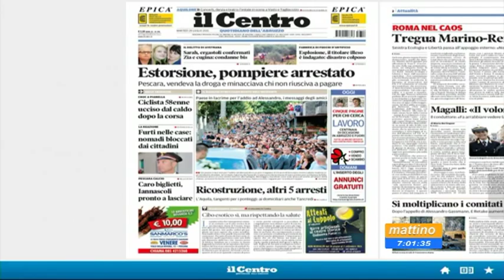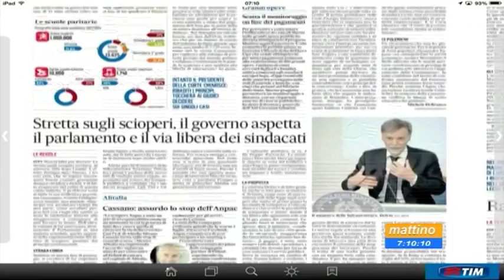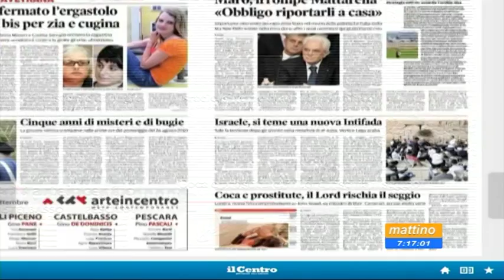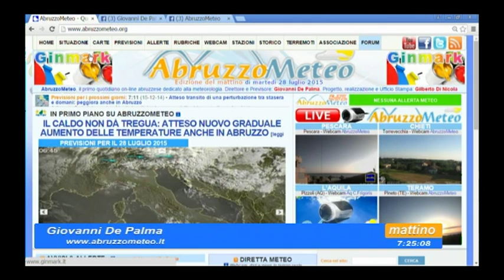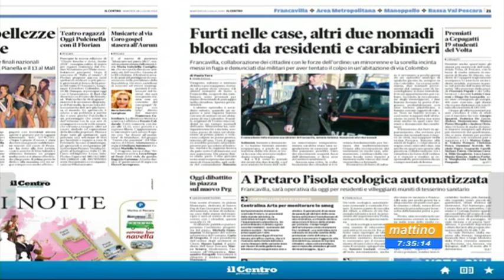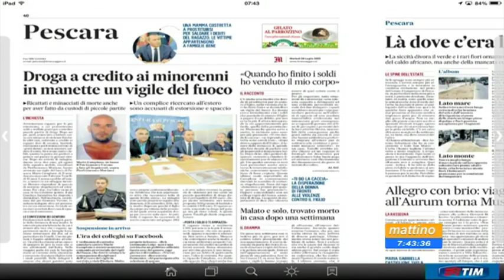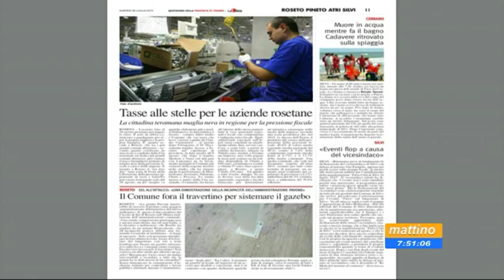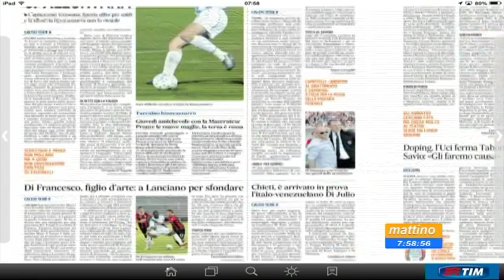Mattino6 Rassegna stampa di martedì 28 luglio 2015